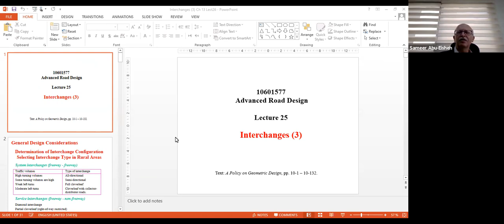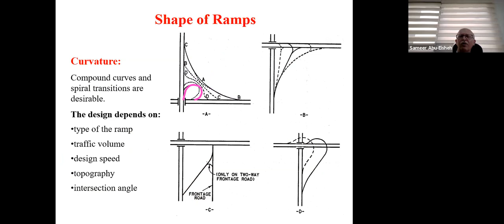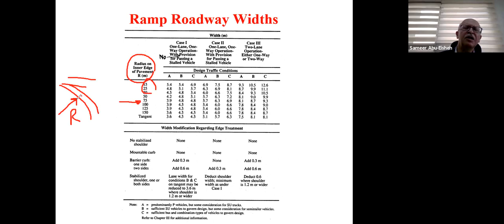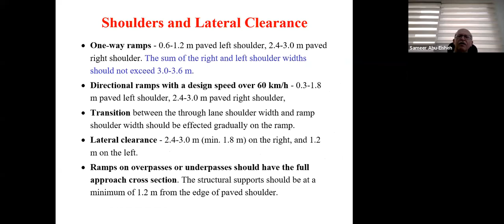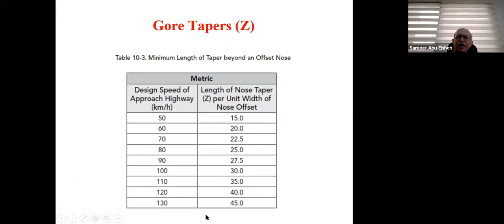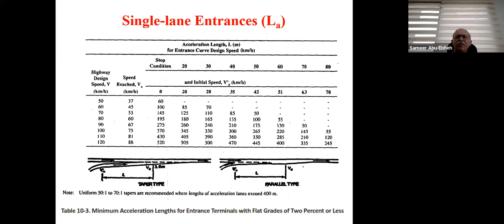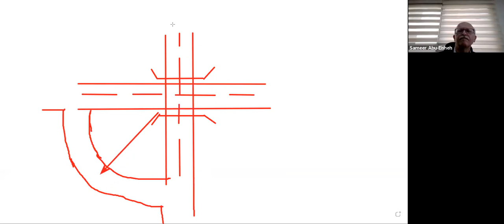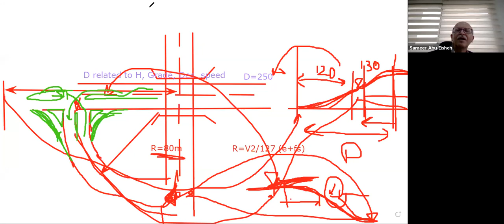تصميم طرق متقدم 28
ملف المادة